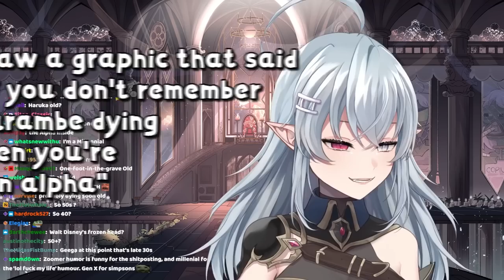DESTROYING OCEAN POPULATIONS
Is Dredge worth playing? Is it a good game? I give it at least an 8/10.

Welcome to GEEGA's channel, a cesspool for all things gaming and VTuber related! Get ready for critical insights as GEEGA shares her first-hand experience as a VTuber. Watch exclusive clips, hilarious VTuber memes, and messy collaborative shitposts.